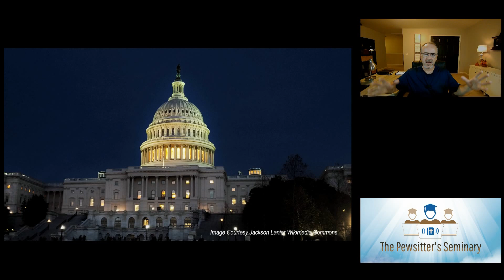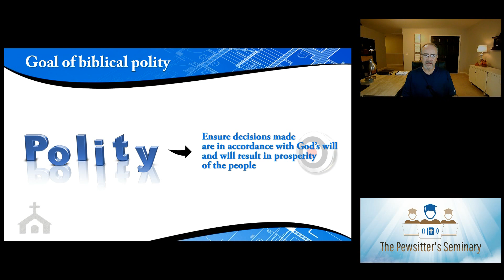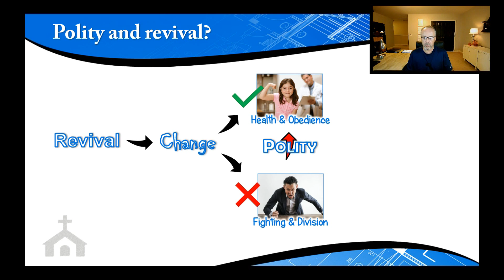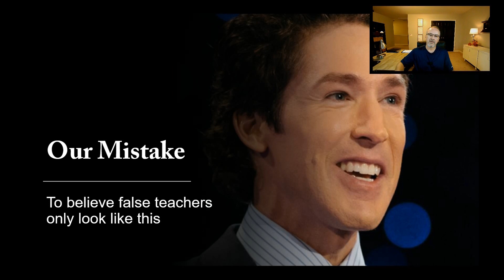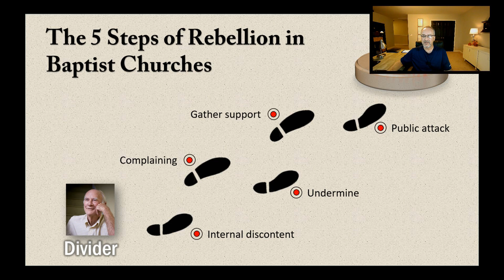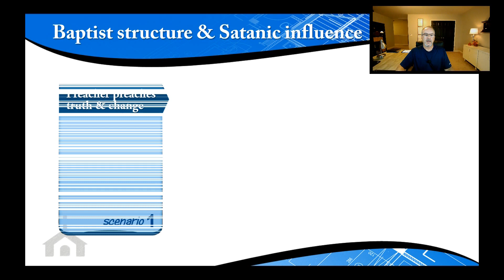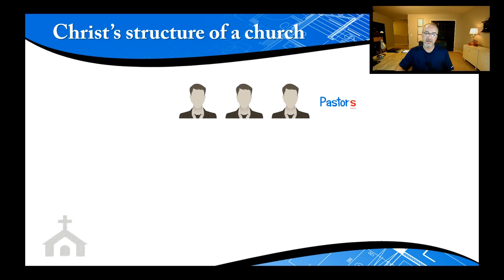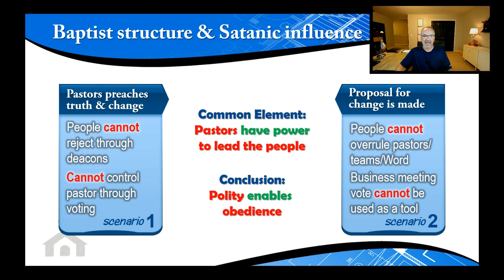Reviving a Baptist Church Part 4 - Church Power Structure & Revival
In this fourth part of his series on reviving Baptist churches, Wes Moore focuses on how the power structure of Baptist churches prevents obedience and revival. Here, he will show you why the power structure (known as "polity") is important, the unbiblical structure of most Baptist churches, and  the design Christ revealed in the Bible. Important stuff! Watch on!